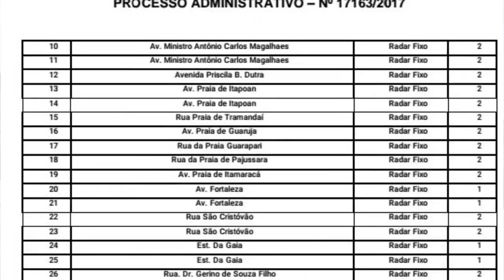Instalação dos novos radares